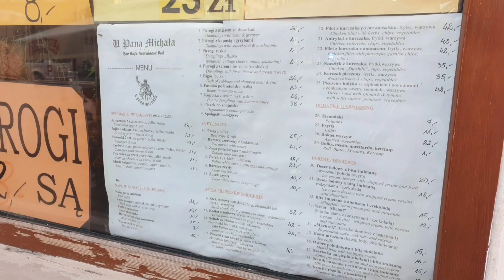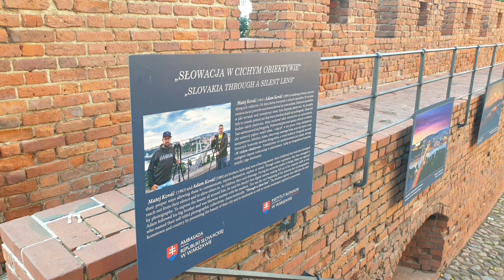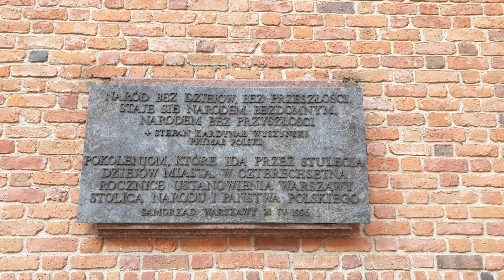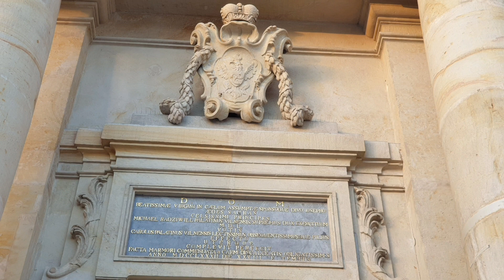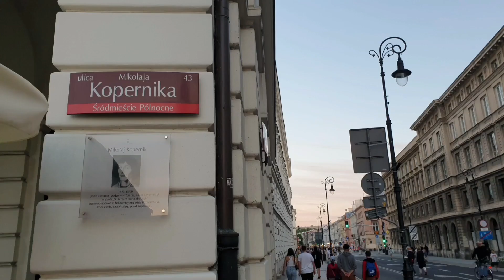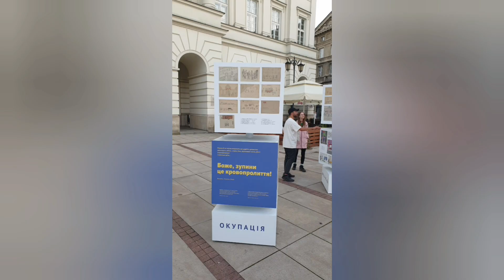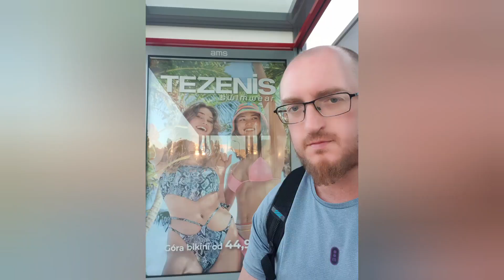Warsaw. August 2022. Day 1. Part 2.